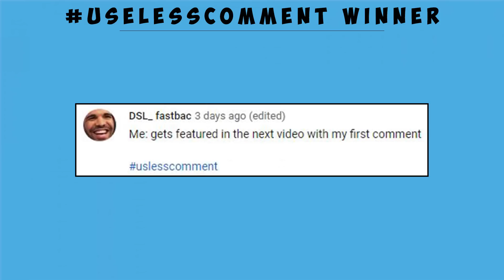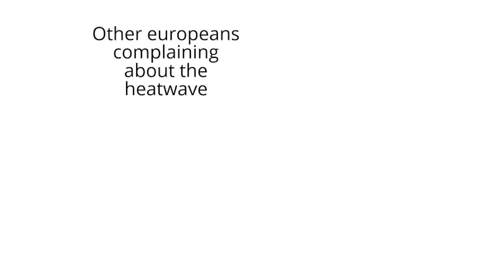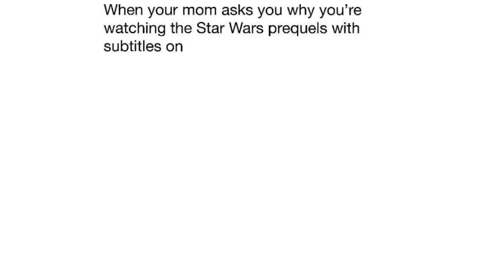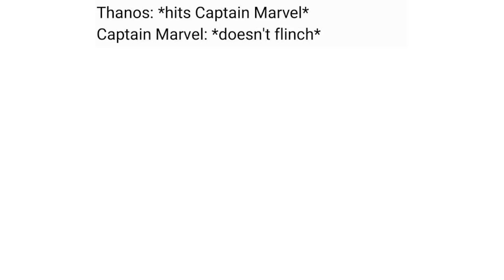USELESS DANK MEMES #26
The best and most useless dank memes on youtube! Watch to be entertained until you cry...

Today we have memes from all over the globe, SpongeBob, Thomas the tank engine and more lmao. Put your seat belts on and get ready for the full uselesstime ride cause its about to be crazy.

Lets hit 1000 likes for a new video!

Clean family friendly pg